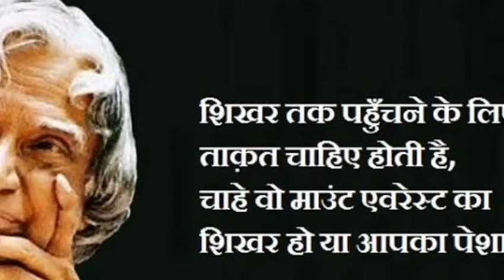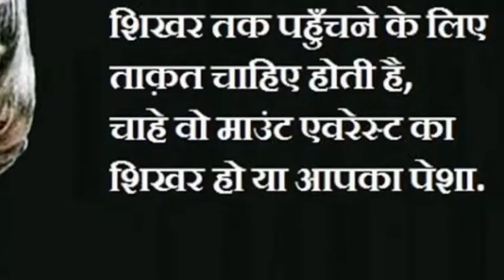Case study on abdul kalam | apj abdul kalam success | abdul kalam thoughts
This video is dedicated to dr a p j abdul kalam saham how he achieve success from the beginning of poor famil